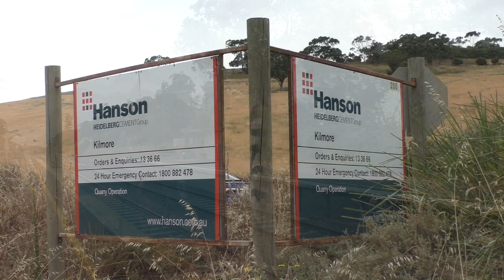Rare Triple B Classes on the Apex Quarry Train - A Day on the North East Line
As of late QUBE Logistics has been utilising various leased Victorian Railways' B Class locomotives to operate the Apex/Hanson Quarry Train to and from Kilmore East. However on the 21st December 2020 rail enthusiasts were given a rare treat when QUBE operated three B Class locomotives on the train; B80, B74 & B76. It's believed that this was the first time in three decades that three B Class locomotives had hauled a mainline train together.

I decided to head up along the Seymour/North East Line to capture this rare event as well as other trains on the line that day. We see the B's climbing up the summit at Heathcote Junction, shunt around at the quarry at Kilmore East, and pass under the footbridge at Wandong. We also see Pacific National 1WM4 steel train with NR29 (Indian Pacific livery) leading, and various V/Line N Class and Sprinter trains.

Introduced in 1952, the B Class locomotives were the first mainline diesel locomotives ordered by Victorian Railways. They were based on the EMD F-Unit with it's distinctive bulldog style nose, but are unique for featuring cabs on both ends of the locomotive.